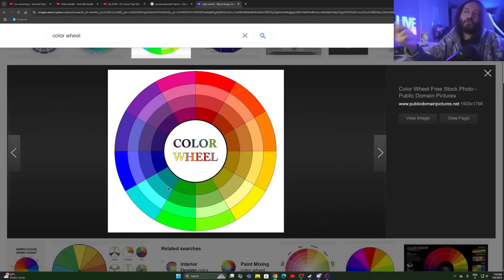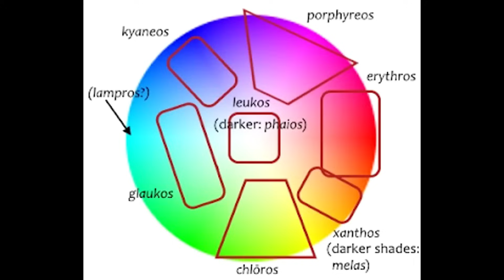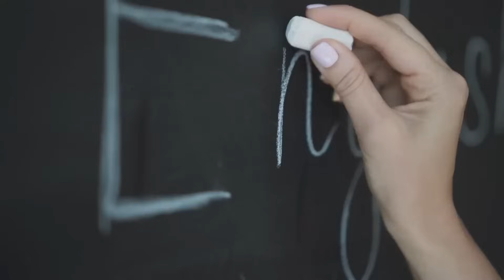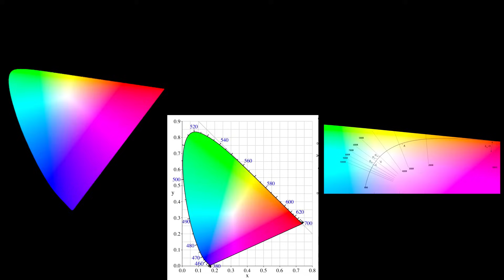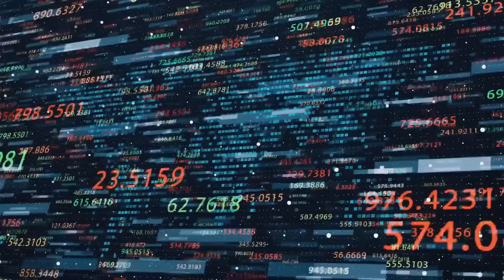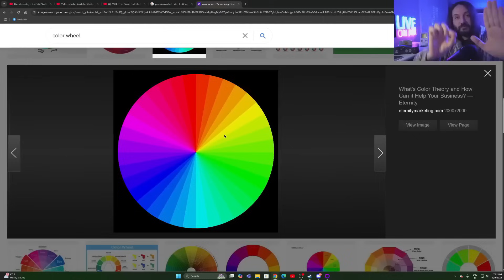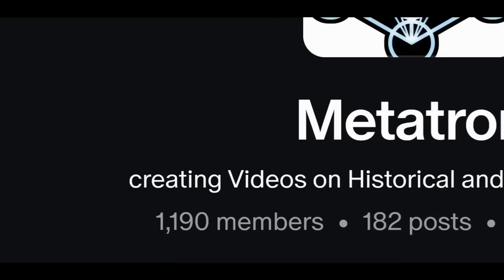The Mystery of Color Perception In The Ancient World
All the good links:

Come watch me live stream on Twitch! Almost every night 9pm CST

Human color perception is a fascinating interplay of biology, neuroscience, and culture that reveals how our experience of the world is shaped by both our physical limitations and social constructs. The human eye contains three types of cone cells that are sensitive to different wavelengths of light—roughly corresponding to red, green, and blue—which combine to create our perception of millions of colors. However, this biological foundation is only part of the story, as the way we categorize, name, and understand colors is profoundly influenced by cultural and linguistic factors that have evolved dramatically throughout human history.

The ancient world presents a particularly striking example of how color perception and categorization can differ radically from our modern understanding. In ancient Greek, the word "glaukos" was used to describe what we might today call blue, green, gray, or even yellow, depending on the context. Homer's famous description of the "wine-dark sea" in the Odyssey has puzzled translators for centuries because the Greek word "oinops" literally means "wine-faced" or "wine-looking," suggesting a reddish-purple hue that seems completely at odds with our modern conception of ocean blue. This wasn't due to any deficiency in Greek vision, but rather reflected a fundamentally different system of color categorization that prioritized qualities like brightness, saturation, and texture over the precise hue distinctions we make today.

Ancient Romans faced similar challenges in their color terminology, often grouping what we consider distinct colors into broader categories based on different criteria. The Latin word "caeruleus" could refer to various shades of blue, green, and even dark colors, while "glaucus" (borrowed from Greek) maintained its broad application across the blue-green spectrum. These languages often emphasized the darkness or lightness of colors, their vividness or dullness, and their association with specific materials or natural phenomena rather than creating precise boundaries between different hues.

The blue-green distinction proves particularly problematic when translating ancient texts because many ancient languages simply didn't make the sharp categorical distinction between these colors that modern languages do. In ancient Egyptian, the word "wadj" covered both blue and green, reflecting the color of vegetation and the life-giving Nile River. Similarly, many ancient cultures had rich vocabularies for describing the colors of precious materials—gold, silver, copper, various gems—but lacked specific terms for what we consider basic colors like blue or green when they appeared in other contexts.

This linguistic flexibility around color boundaries isn't merely an academic curiosity; it reflects deeper truths about human cognition and cultural development. The Berlin and Kay theory of color term evolution suggests that all human languages follow a predictable pattern in developing color vocabulary, typically starting with terms for light and dark, then red, then yellow and green, followed by blue, brown, and finally purple, pink, orange, and gray. This progression suggests that while humans across cultures have similar biological color vision, the cultural and practical importance of distinguishing between specific colors develops gradually based on social needs, technological capabilities, and environmental factors.

The ancient world's approach to color also reveals how closely color perception was tied to material culture and available pigments. Ancient peoples were intimately familiar with the specific colors that could be achieved through various dyes, paints, and natural materials, and their color terminology often reflected these practical constraints. The famous Tyrian purple, extracted from murex shells, was so valued partly because it was one of the few ways to achieve a stable, vibrant purple color, making the distinction between purple and other colors culturally and economically significant in ways that our modern synthetic dyes have obscured.

Understanding these ancient perspectives on color challenges our modern assumption that our current color categories are natural or universal. Instead, it reveals that color perception is a complex negotiation between biological capabilities, cultural values, and linguistic structures.